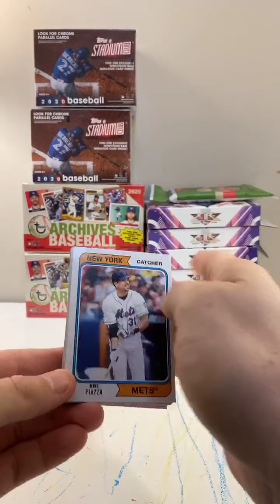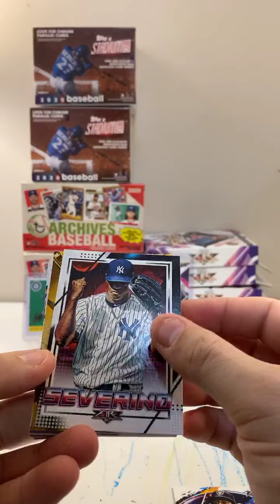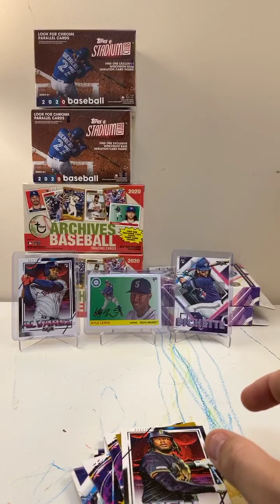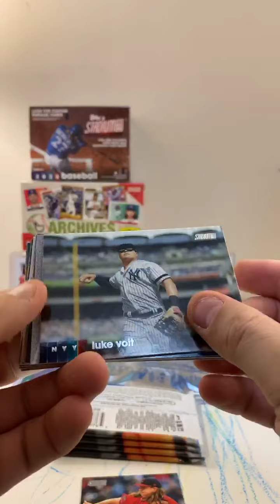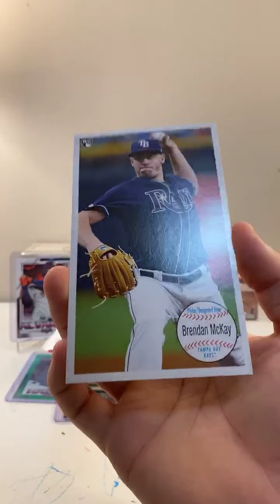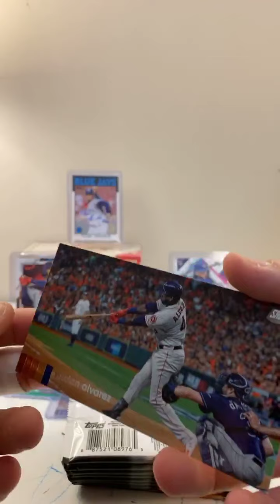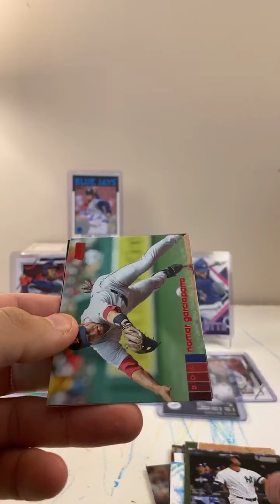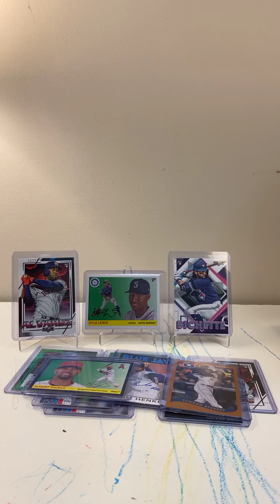August 13 ebay break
Fire, stadium club, and archives